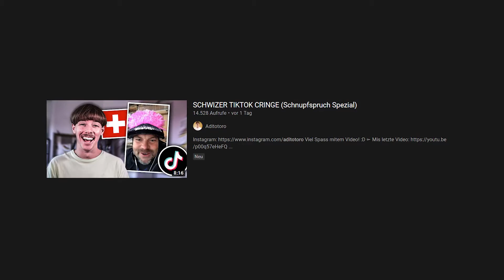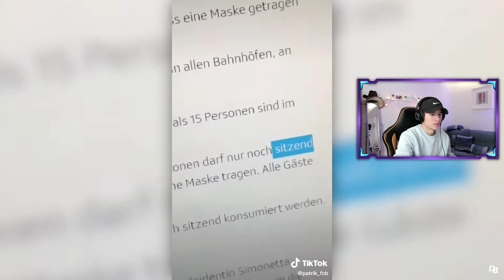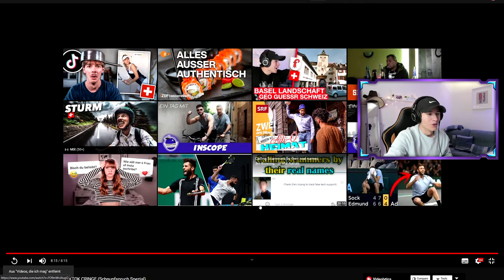Aditotoro LACHT MICH US.. 😫 SCHWIZER TIKTOK CRINGE 🇨🇭 Maelo Reaktion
Digitali Guetschine bi Offerz (a)